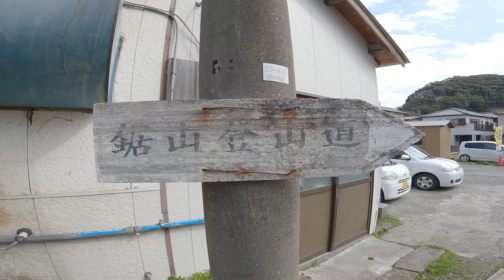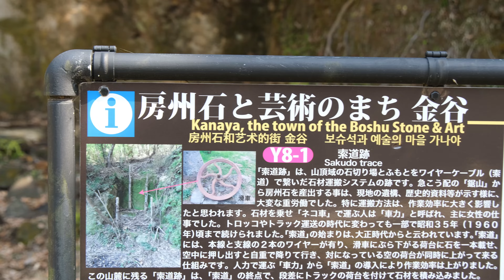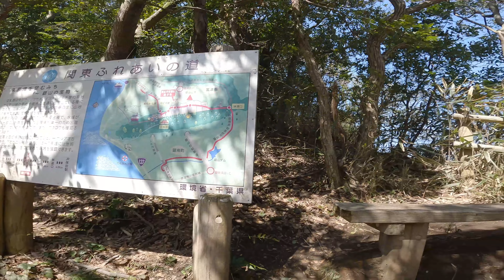【登山】鋸山の隠しダンジョンとは？！サムネばれしている絶景ポイントへ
千葉県の山と言ったら鋸山。
それ単体ですとあまりにも登り応えがないので
隠しダンジョンへ足を延ばしました🐾

【登山】乗鞍岳｜初心者でも気軽に登れる3000m級のアルプス！夏でも涼しい山上のリゾート地は魅力でいっぱい！

【テント泊登山】北岳・間ノ岳｜2021年最新 2年ぶりに開山した北岳を全力登山！

【縦走登山】空木岳から木曽駒ヶ岳｜天国と地獄を味わう中央アルプスの天空の縦走路